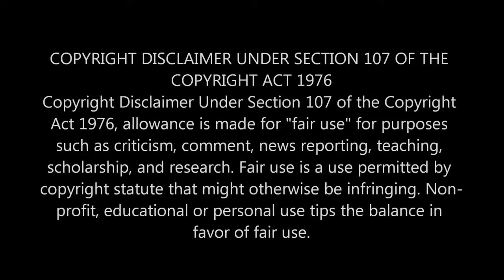The Best Of Justified Season 1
My favorite scenes from the first season of Justified.

This channel and I do not claim any right over any of the graphics, images, or songs used in this video.